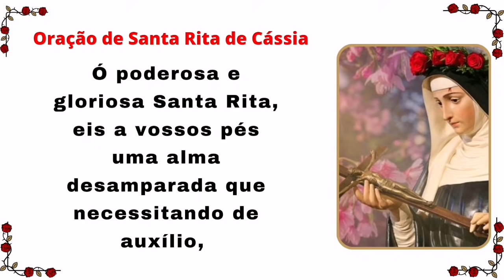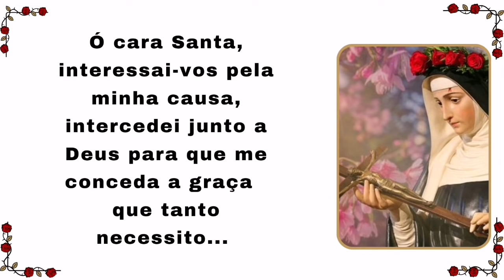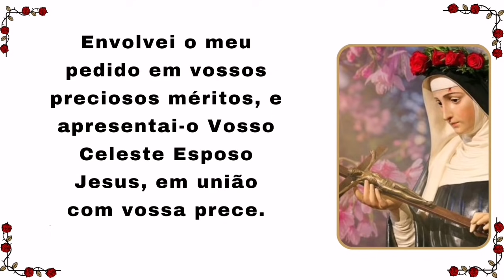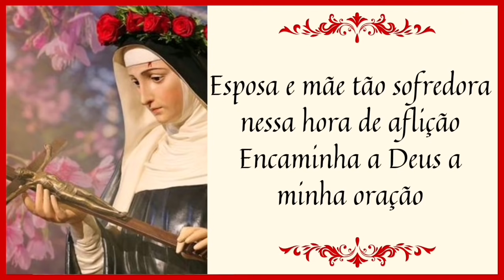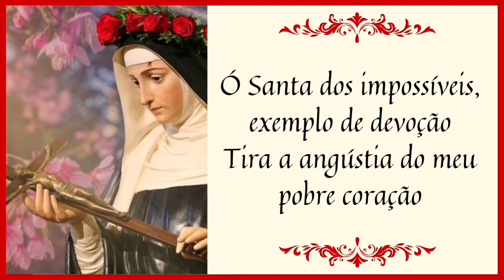NOVENA A SANTA RITA DE CÁSSIA - 7º DIA